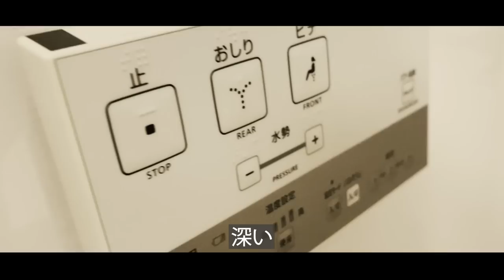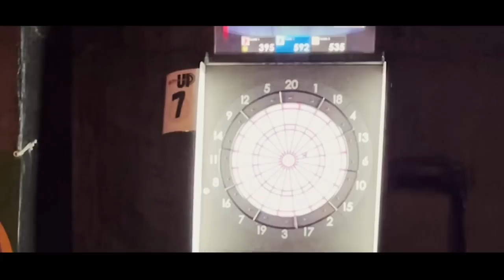I Finally Met Her in Real Life - 【日本旅行】 Japan Travel Vlog 1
YOUTUBERS
Hayamoko

Cadmium - Be With You (feat. Grant Dawson)

0:00 Intro
0:51 Arriving to Japan
2:37 Hayamoko02
4:27 Kimeko
5:00 Darts Bar
8:30 Kimeko Mukbang
09:08 End